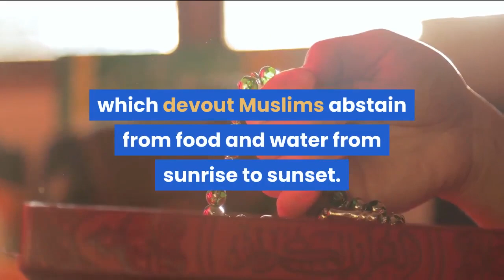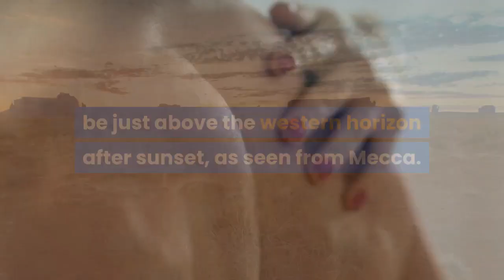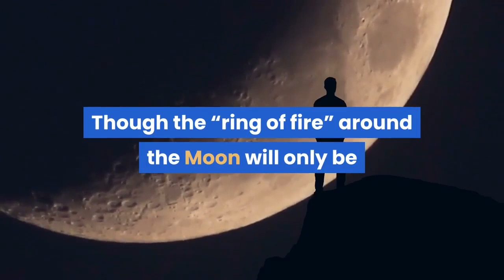Eid 2021 Today’s New Moon May End Ramadan Sets Up ‘Blood Moon’ And Solar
We may have clocks and calendars, but the Moon still has a very big say in human affairs. That’s no truer than in the 1.6 billion-strong Islamic faith where the first sighting of a thin crescent Moon could today signal the end of Ramadan and the beginning of the festival of Eid al-Fitr. Ramadan—also called Ramazan, Ramzan and Ramadhan—is an Islamic month in which devout Muslims abstain from food and water from sunrise to sunset. It began with the first sighting of a young crescent Moon over Mecca, the birthplace of Muhammad, on Tuesday 13 April, 2021. Usually the crescent Moon can be sighted the evening after the New Moon, but this year it took until the following evening, when our satellite was easier to see. What follows the month-long fast is Eid al-Fitr—the “Festival of Breaking the Fast,” which is one of two holy days of the year for the Islamic world. The exact date of Eid al-Fitr also depends on the sighting of the crescent Moon after New Moon, which occurred at 19:00 UTC on Tuesday, May 11, 2021. That could occur today, Wednesday, May 12, 2021, when a 0.6%-illuminated crescent Moon will be just above the western horizon after sunset, as seen from Mecca. But it may not be visible. The next evening, on Thursday, May 13, 2021, the crescent Moon will be 2.9%-lit, be 1.7 days old, and be much higher above the horizon, so should be easier to see with the naked eye. The planet Venus may also be visible beneath it. Eid al-Fitr marks the first day of the month of Shawwal, which lends this New Moon the name “Shawwal Moon.”As well as being important in the Islamic calendar the “Shawwal Moon” also sees out satellite become positioned at an import “node” of its orbital path around the Earth. The Moon’s orbit of Earth is inclined by 5% to the ecliptic—the path of the Sun through our daytime sky—so twice each month its orbital path crosses the ecliptic. That’s a node. When that happens at full Moon, a total lunar eclipse occurs. Thanks to the alignment of the “Shawwal Moon” it will reach one those nodes shortly to cause, on May 26, 2021, the full “Flower Moon” to turn a reddish-orangey color for just under 15 minutes. Visible around the Pacific Rim, it will be visible most easily from the West Coast of the U. S. Two weeks later—exactly one lunation from now—the alignment will still be in place for the Moon to cause another kind of eclipse. On June 10, 2021, the New Moon will slip across the Sun to cause an annular solar eclipse. Colloquially known as a “ring of fire,” only 89% of the Sun will be covered because the Moon will appear at its farthest from Earth so will appear slightly smaller in our sky. Though the “ring of fire” around the Moon will only be visible from a narrow path through remote areas of Canada, Greenland and Russia, northeastern U. S. states will see a huge partial solar eclipse at, or just after, sunrise. So the effect of the “Shawwal Moon” will be great.